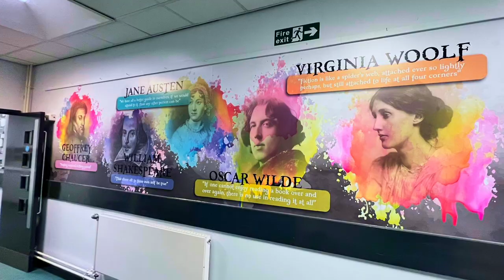Newport Girl School English Wall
For Newport Girls School, we designed, produced and installed a new wall for their English department